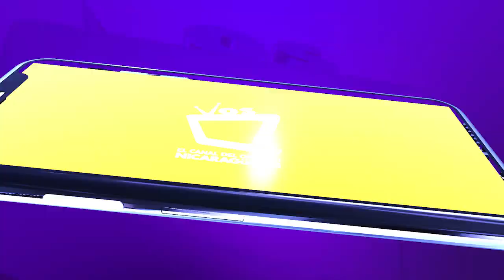Diputados de la Asamblea Nacional eliminan personalidad jurídica a nueve ONG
A solicitud del Ministerio de Gobernación, la Asamblea Nacional aprobó este martes con 84 votos a favor la cancelación de las personalidades jurídicas de 9 organizaciones civiles: la Asociación Cámara Nicaragüense de la Pequeña y Mediana Industria Turística (Cantur), ligada al empresario sandinista Leonardo Torres, es una de las afectadas.